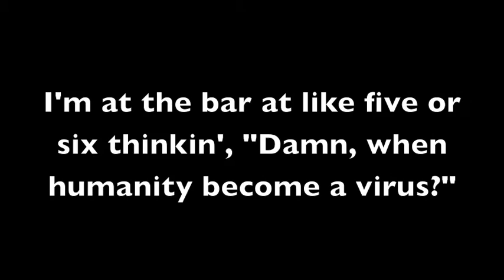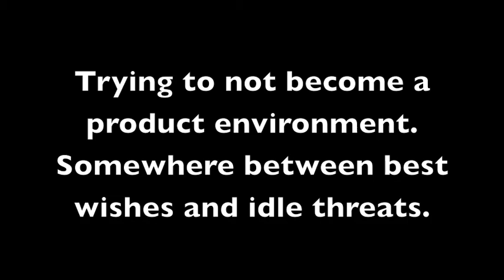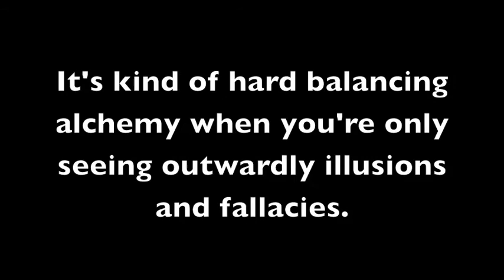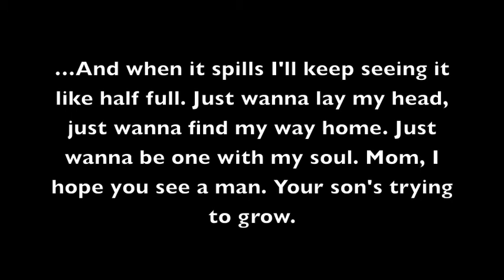Rhydical - Spilt Half Full (w/ lyrics)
When did we trade artistry for armories?
Instagram and Twitter: @Rhydical
Prod. by Necro
Mixed/mastered/recorded by Jackson Hull, @JaxHull